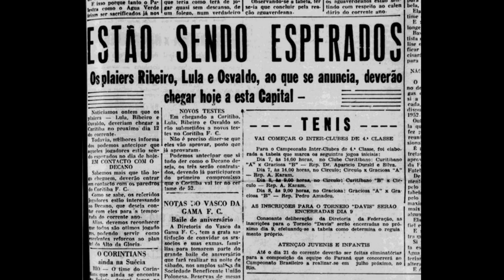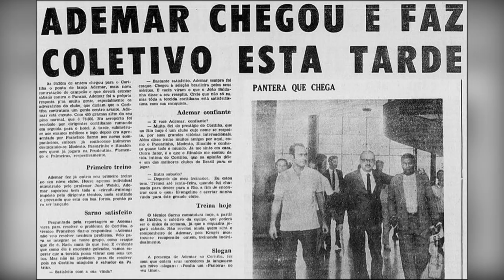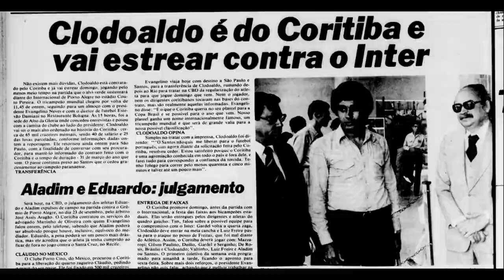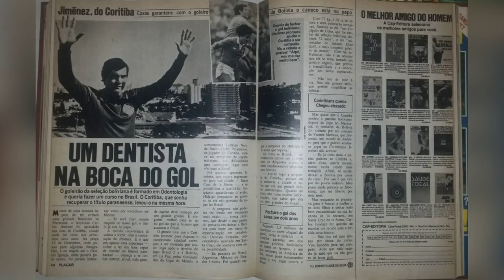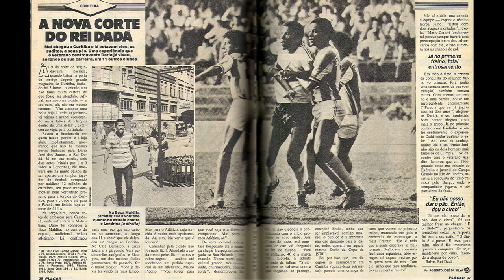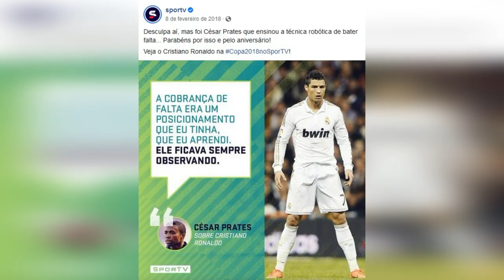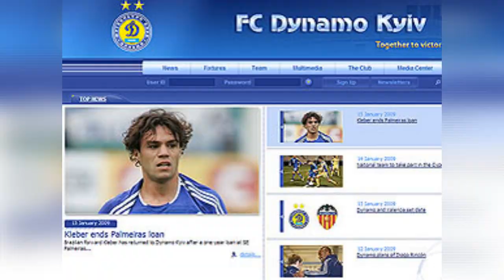Os Medalhões do Coritiba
Relembre os jogadores com fama no cenário nacional e internacional que já passaram pelo Coritiba.